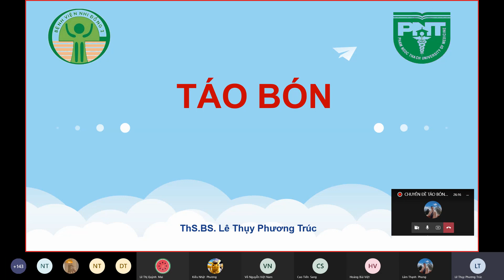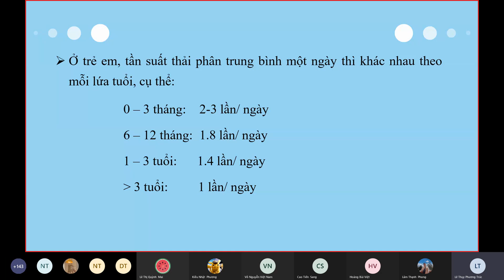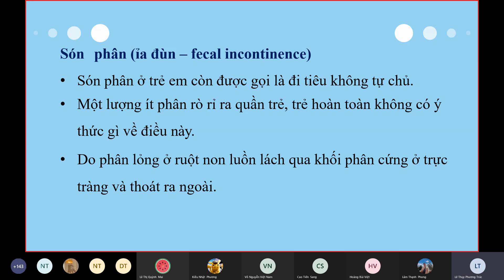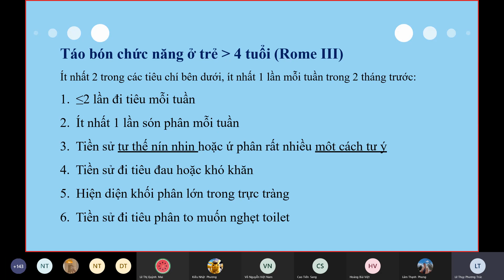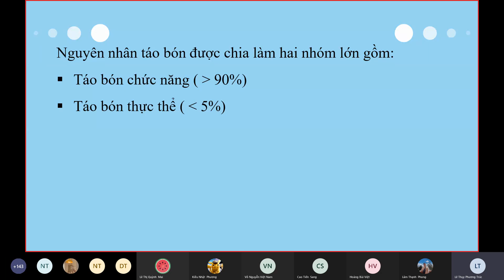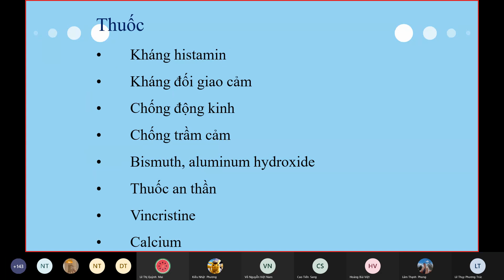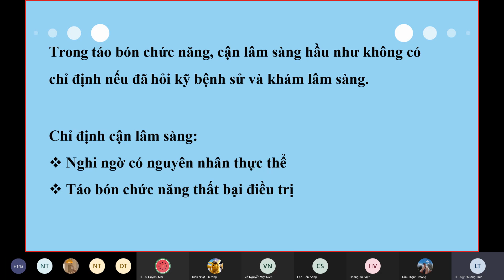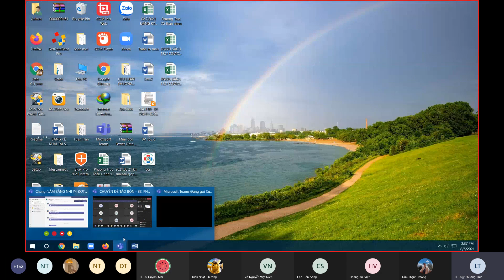Sơ lược về táo bón